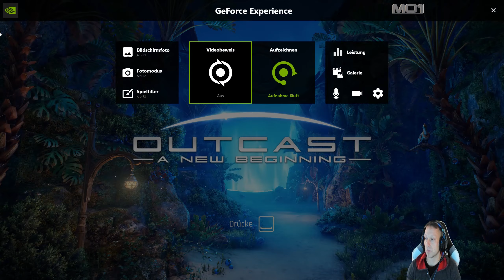DEMO Test Outcast - a new beginning - #1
System :
MSI Z390 Gaming Pro Carbon
i9 9900k (cores at 4,7Ghz)
PNY RTX3080Ti
32GB DDR4 RAM
Samsung 970Pro M.2 SSD